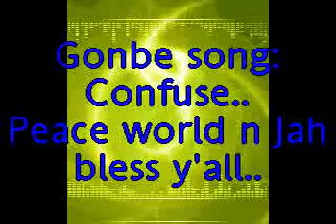Gonbe @DADABE Tuning. Confuse.MP4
Demo guitar.Confuse with DADABE Tuning